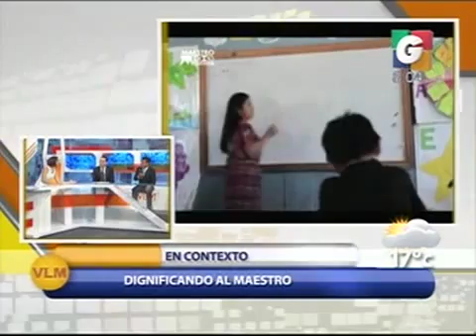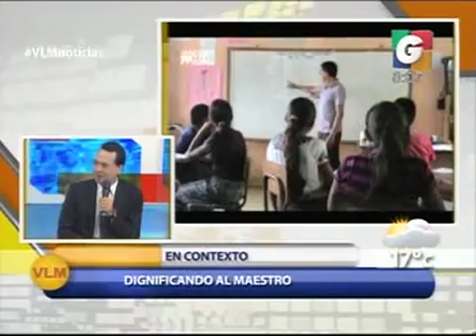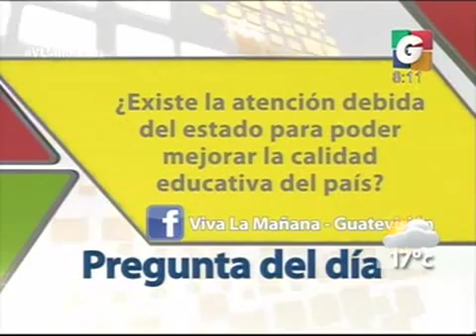En Contexto - Pregunta de Día